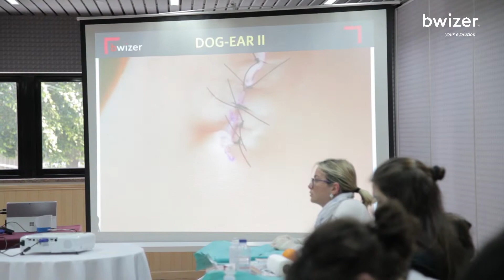Suturas: o curso com João Gonçalves | Bwizer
No dia a dia são vários os momentos e as necessidades que levam à realização de técnicas de sutura de feridas cutâneas por parte dos profissionais de saúde, o que reforça a necessidade do domínio desta valência para uma prática clinica completa!

Pontos simples, sutura intradérmica, técnica de pontos Donatti, encerramento por planos, feridas irregulares e lacerações em V, suturas hemostáticas, agrafos, adesivos, colas, nós manuais e muito mais!